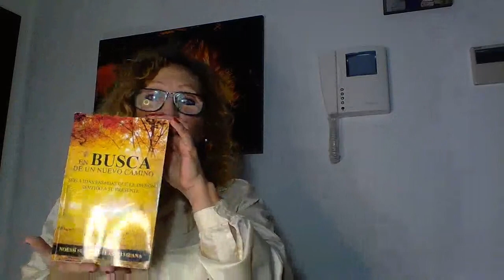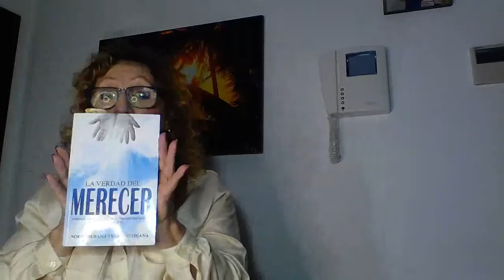¿La educación se recibe en el hogar o en la escuela?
Mis vídeos están enfocados en ayudar a los padres de niños ÍNDIGO, CRISTAL, ARCO IRIS y DIAMANTE. Aunque en el vídeo de hoy hablo sobre la educación y eso abarca a TODOS.